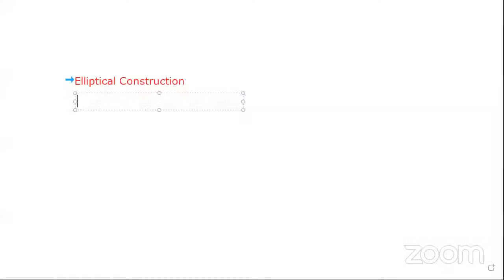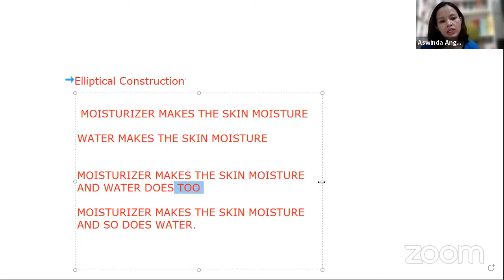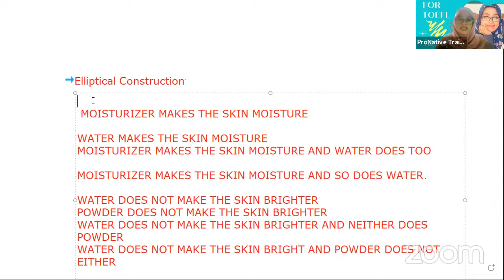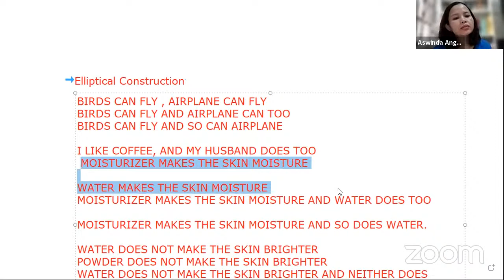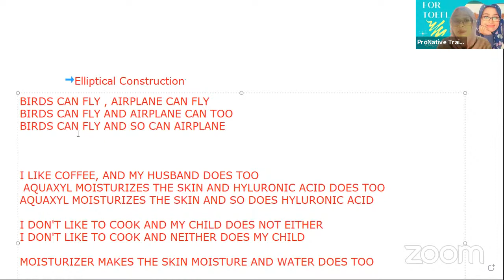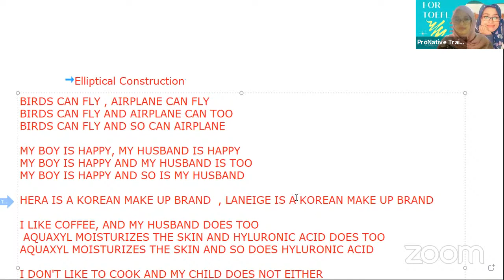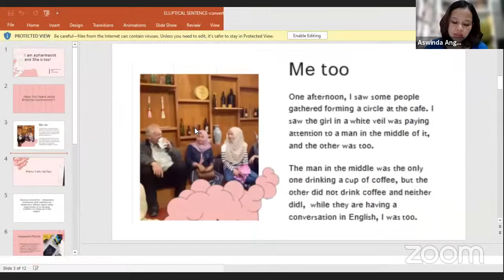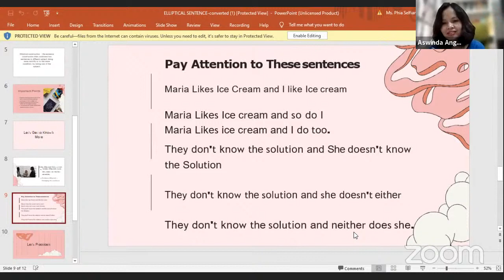SATURDAY CLASS WITH MS ASWINDA !!